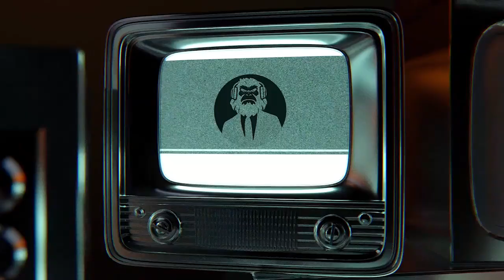Episode 18-3 - Pope-Busters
The Catholic Church is coming out with directions on what to do if you see a ghost with special guest THE POPE